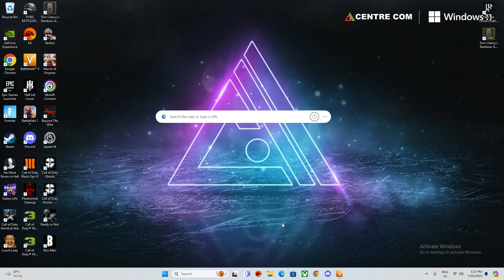28/13 using the m1a1 carbine/g43 on al marj encampment on hardcore pc.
GPU: NVIDIA GeForce RTX 4060 Ti
CPU: AMD Ryzen 5 7500F 6-Core Processor
Memory: 32 GB RAM (31.71 GB RAM usable)
Current resolution: -
Operating system: